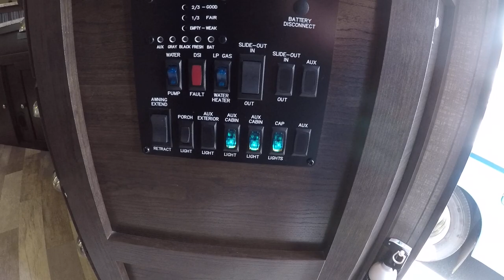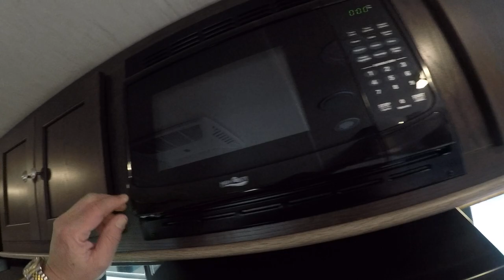2018 Cruiser Shadow Cruiser 225RBS#31768C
Rockin' floor plan with amazing amount of storage space, this RV features a walk-around queen bed and large "U" shaped dinette.

Cruiser RV Shadow Cruiser SC-225RBS travel trailer highlights:

U-Shaped Booth Dinette
Rear Bathroom
Single Slide
Extended Season RV
Light-Weight Construction
6' 9" Vaulted Ceilings

Traveling in this Shadow Cruiser travel trailer is not only convenient, but it is also fun because of all of the updated and modern amenities that have been included, like the LED interior lighting located throughout this unit and the 6' 9" vaulted ceilings that allow you to move around freely. Because this unit can sleep four people each night, it is the perfect addition to your family's next big excursion, and the single slide gives this trailer extra space for you to lounge together in the evenings.

Because this Cruiser RV trailer has been built with aerodynamic and light-weight construction, you can pull this unit with a half-ton truck, giving it a better fuel efficiency rating all around, and the Flex Foil insulation that has been installed in the frame cavity allows you to take this trailer for extended season camping because it can withstand colder climates. This trailer may be light in its construction, but it is packed full of helpful amenities, such as the hidden storage cabinets that allow this unit to utilize all available space to the fullest, and the oversized exterior pass-through storage with LED lighting lets you bring along all of the camping gear you may need.